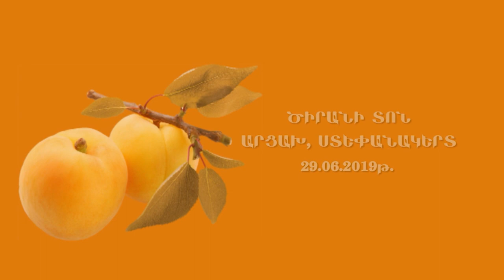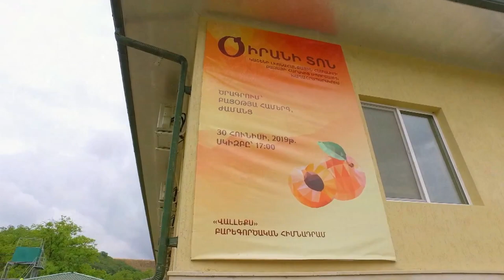"Ծիրանի տոն" / "Apricot feast" 29-30.06.19